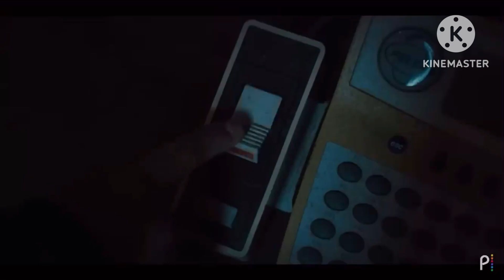Fnaf movie trailer but I edit it ( just by alittle 👌🏻)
Yes the whole trailer